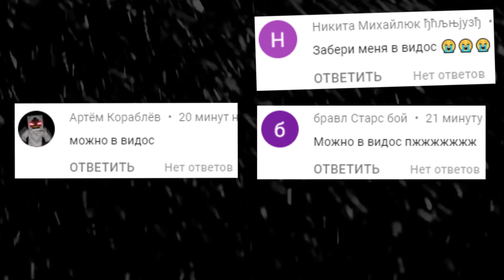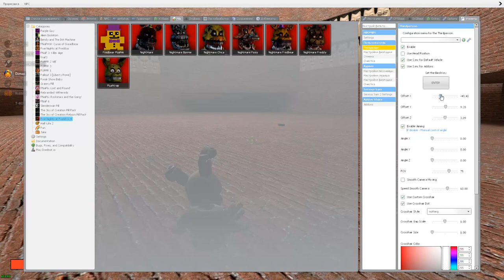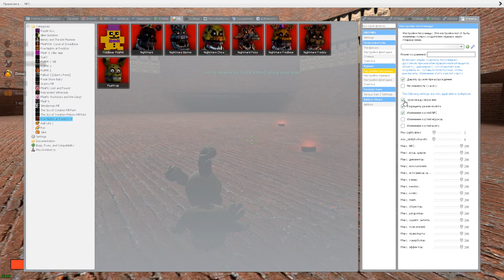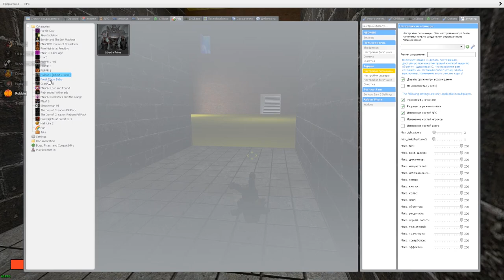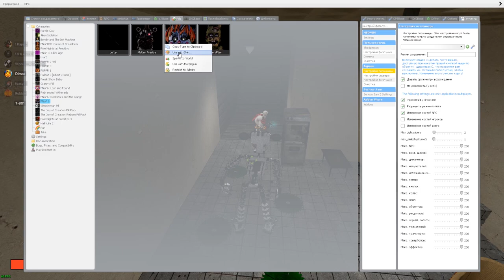АНИМАТРОНИКИ В ЛАБИРИНТЕ ИЩУТ НАС FNAF ГАРРИС МОД ► Garry's Mod